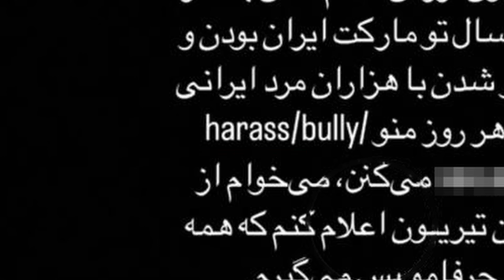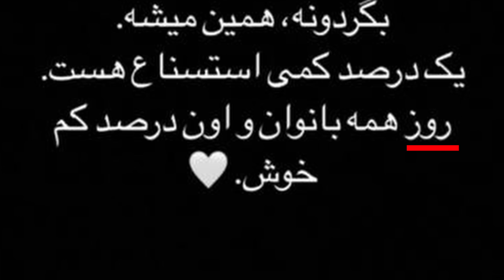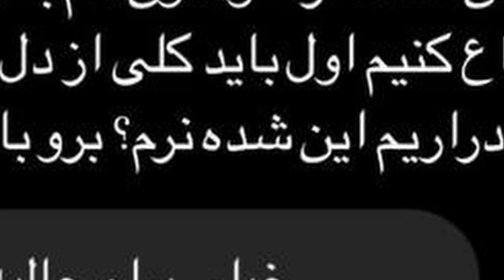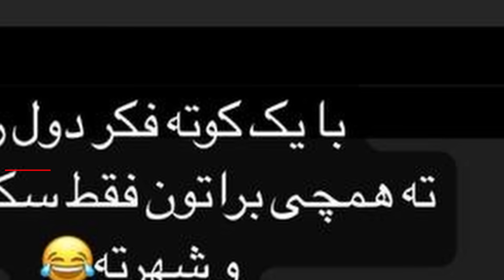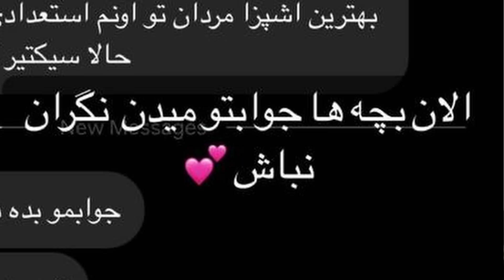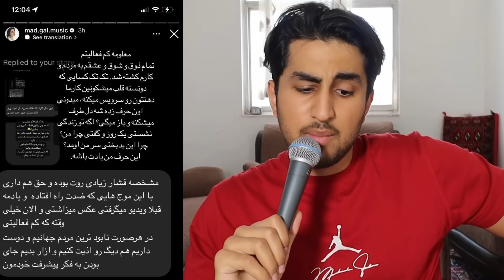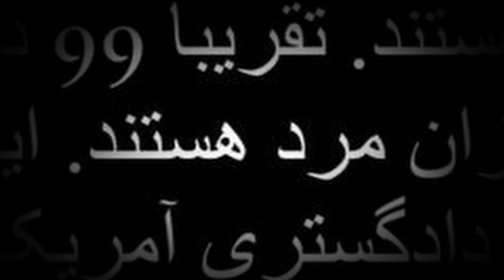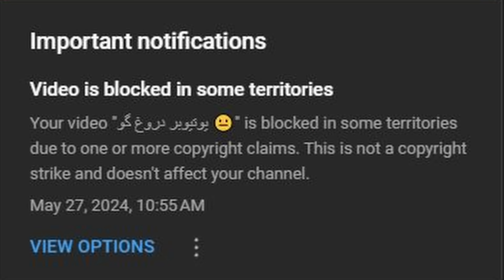رسول دیواکس vs مدگل